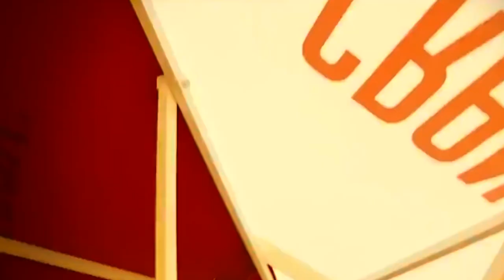S.I.S. Talk To The Rhythm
Produced by Lucas Piquet